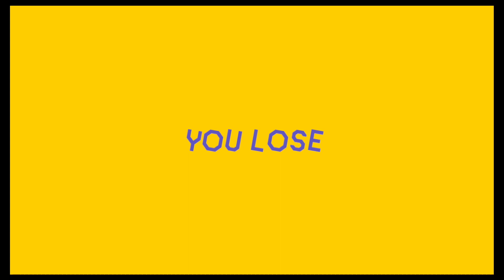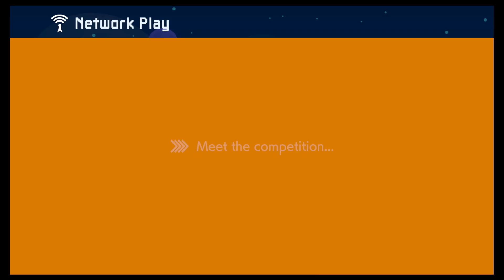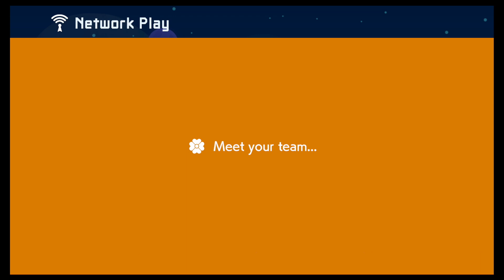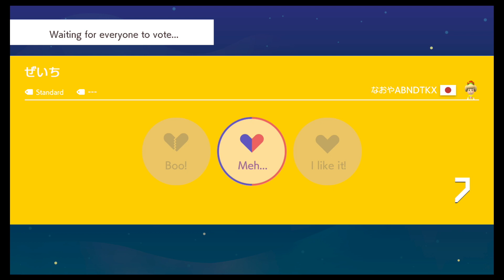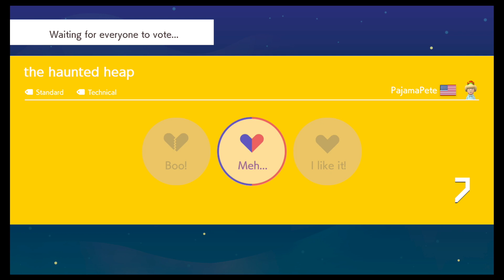SMM2 Online Multiplayer: Episode 44 - "Don't frown, Mr. Clown" - ericfortesTV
Time to turn those frowns upside-down!